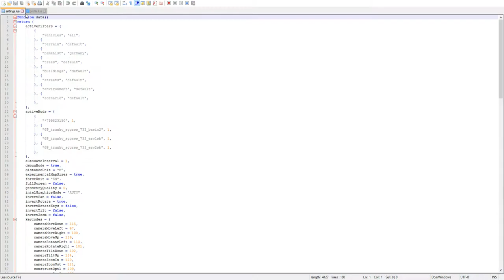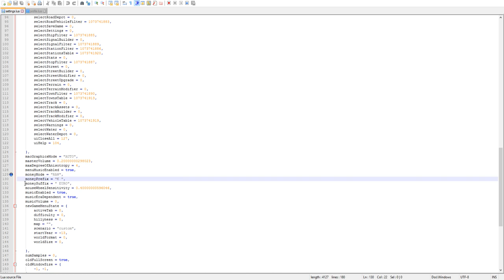Währung ändern | TRANSPORT FEVER TIPPS FÜR EINSTEIGER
--- Team GamingPotatoes ---

TS: host-ts3.de